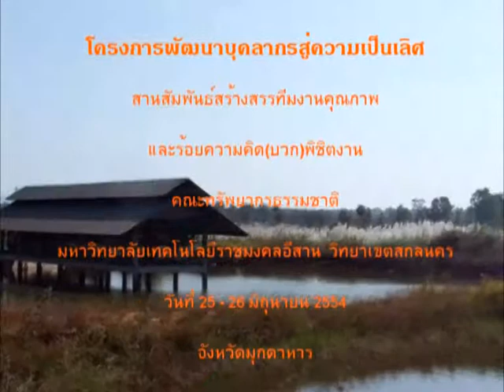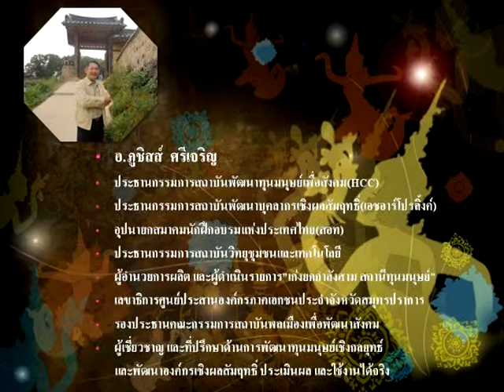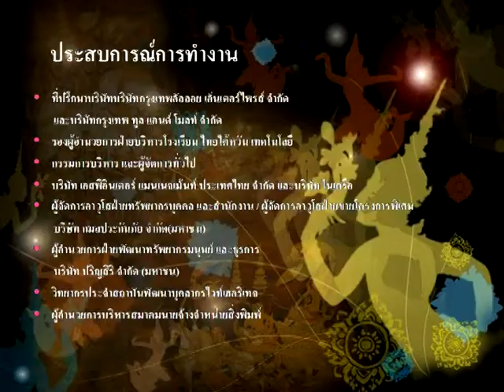ทุนมนุษย์โสม กับ อ ภูชิสส์ ศรีเจริญ